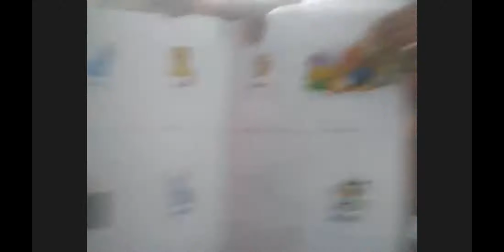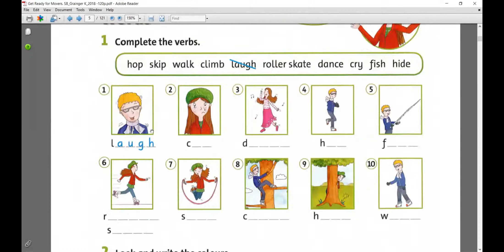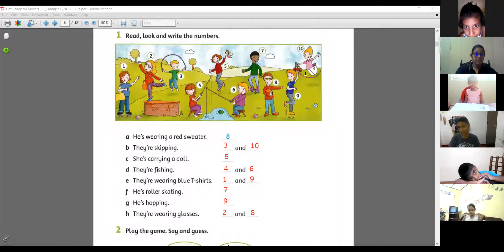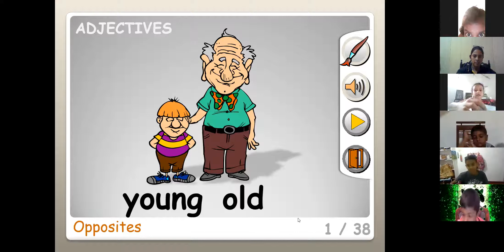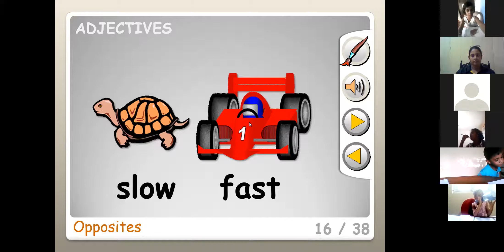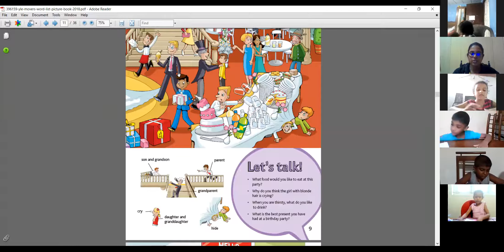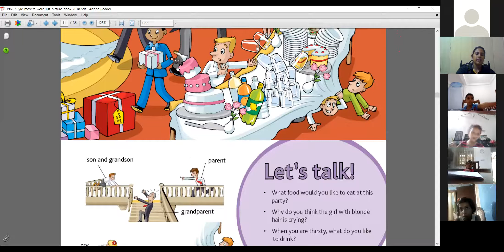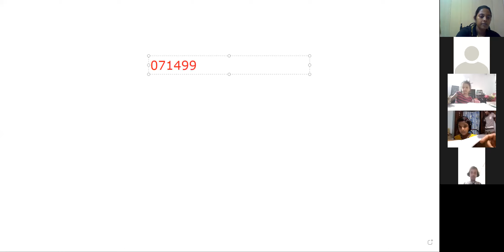Cambridge College of British English - Online Lecture Movers Junior Freshers 24th/July